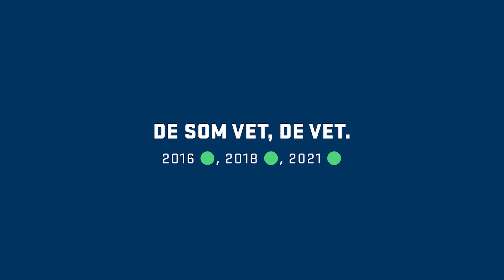De som var i Bergen, de vet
Det holdt ikke helt inn i Bergen, men for en fantastisk prestasjon dere leverte. Tusen takk. Vi vet at vi kan klare dette sammen. Dere setter lista, vi skal gjøre alt vi kan for å følge opp. De som er blaa, de vet.